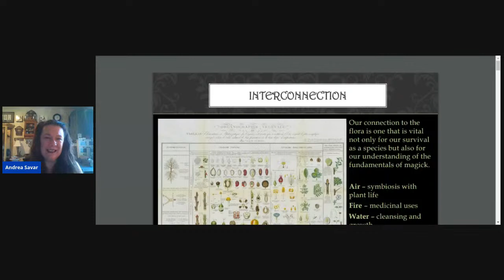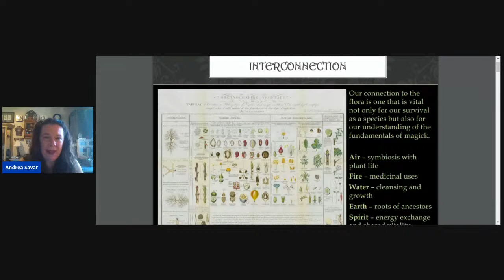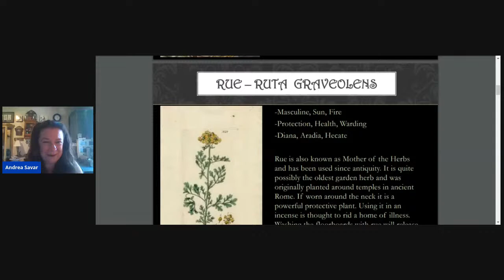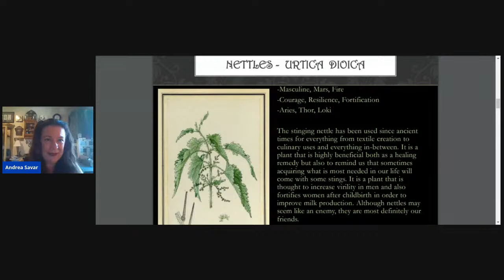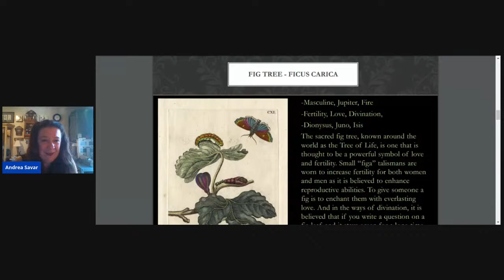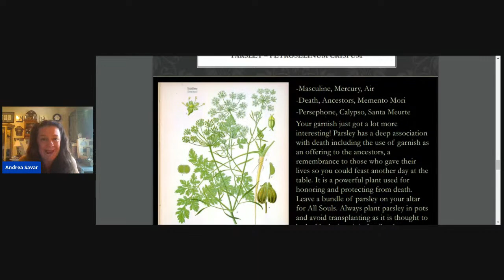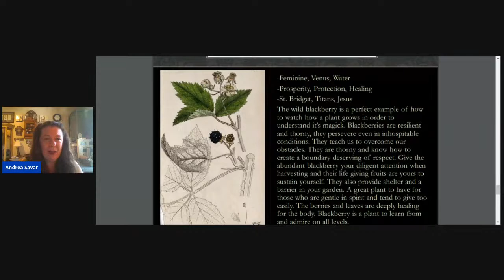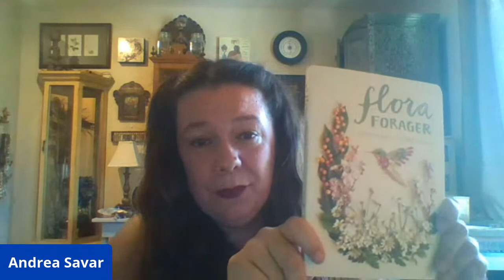Andrea Savar: The Ways of the Flora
In this moment, where the world of humans has slowed to a quiet hum, the flora is beginning to sing again. Now is the perfect time to learn how to partake in their wisdom and practice the art of green magick. This course will move through a series of techniques related to a sampling of plants easily attainable in most gardens, parks or even city sidewalks in the Spring. It will be broken down into three sections:

– Ways to listen, on an intuitive level, to what the flora have to share with us from their outer structures to their inner voice.

– Practical applications for extracting oils and making your own elixirs at home.

– Creating a personal compendium of plant knowledge for yourself and generations to follow.

This class will be an easy introduction for the curious novice as well as an inspiration for the seasoned practitioner. My hope is that it will kindle a desire to create in tandem with what the spirits of the earth offer to us so generously.